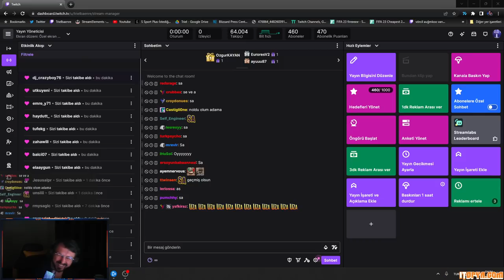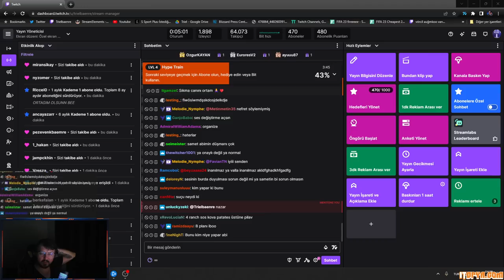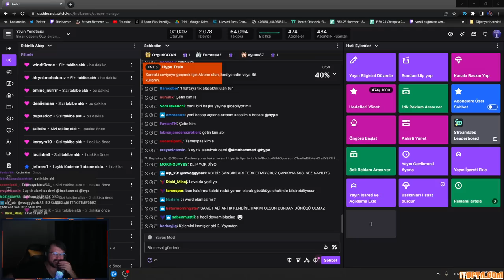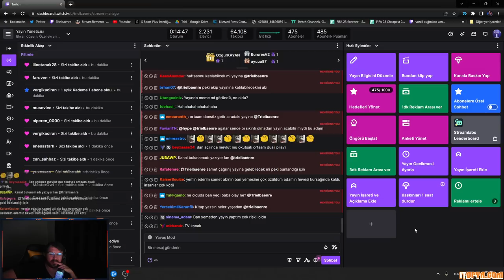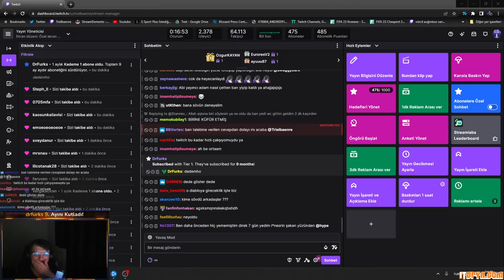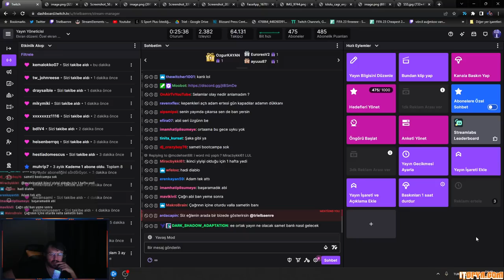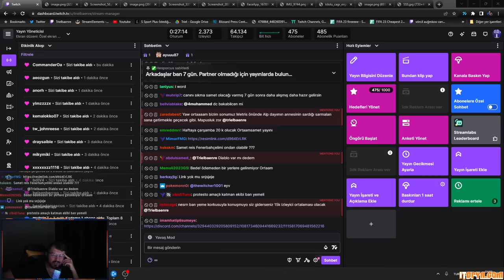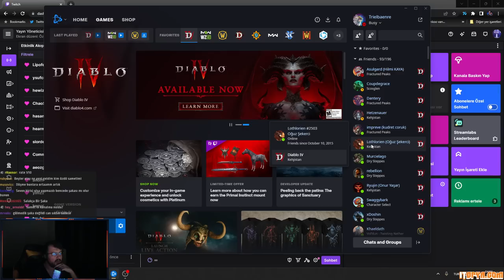Trielbaenre | SAMET ORTAAM TWİTCH'DEN BANLANIYOR! | BAN SONRASI DEĞERLENDİRME